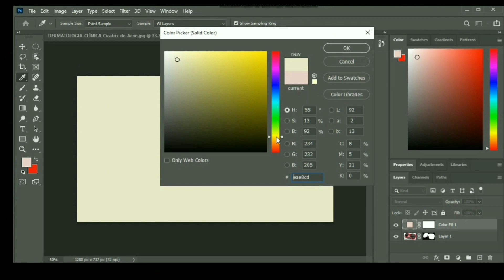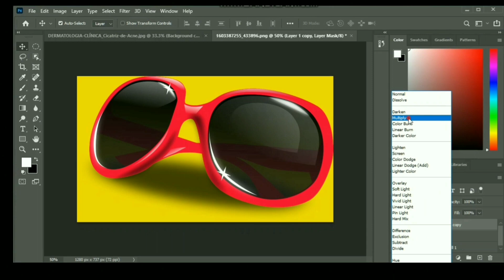How To Change Background Without Losing Shadow || Photoshop 2023 Tutorial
In this comprehensive Photoshop tutorial, you'll discover the secrets to changing backgrounds while preserving every intricate shadow detail. Whether you're a graphic designer, photographer, or simply looking to enhance your image editing skills, this step-by-step guide will take you from novice to pro.